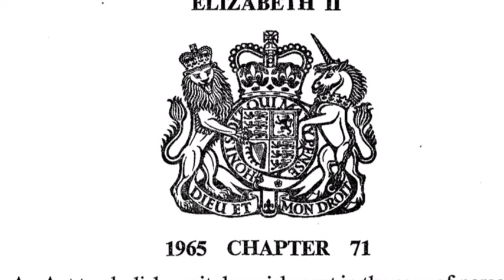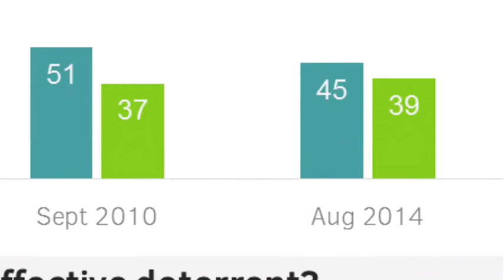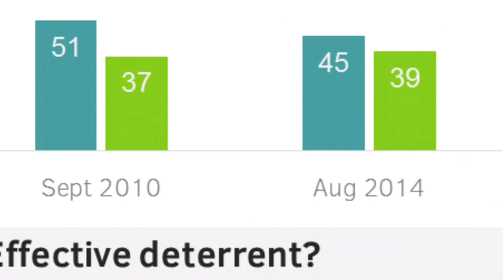CAPITAL PUNISHMENT IN UK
Is it time to reinstate capital punishment for terrorist acts and some peodopiles only let’s debate this